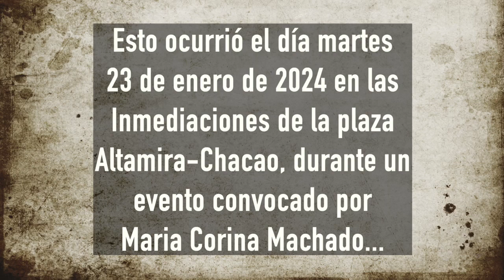Los maricorinistas financiando el terrorismo